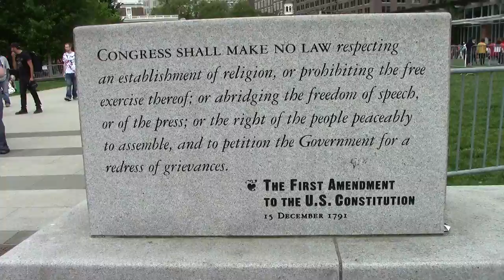SHOCK VIDEO | Philly Police Raid Peaceful Pot Protest | Part 2